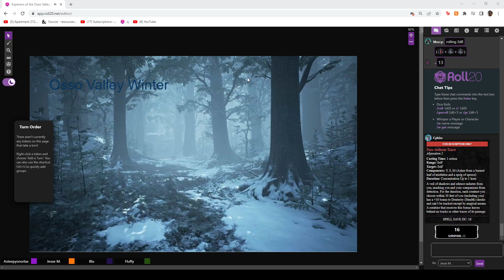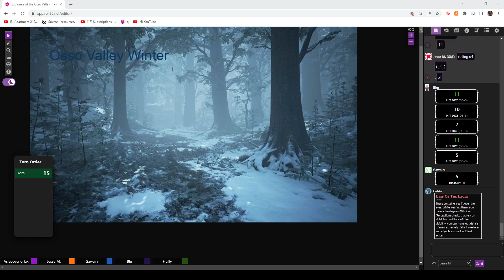A Cursed Place | Campaign 2 | Session #42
The party faces a cursed demi-realm.